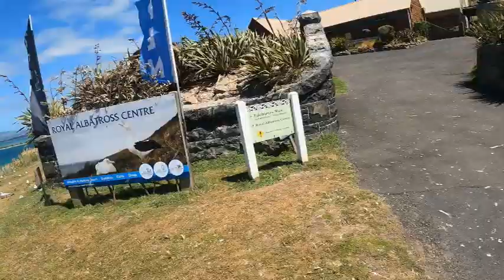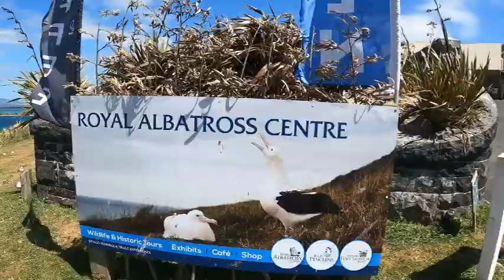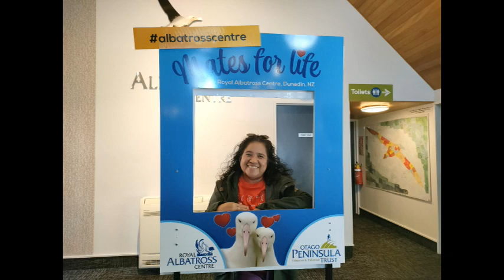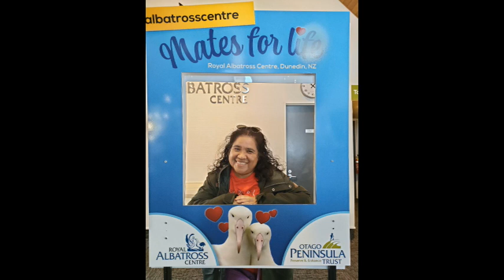Royal Albatros Centre/TEDDY NZ VLOG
Ang Ganda ng View from the top ,still in Dunedin New Zealand duing our holidays with our friends,